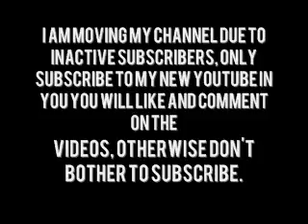Moving to different youtube